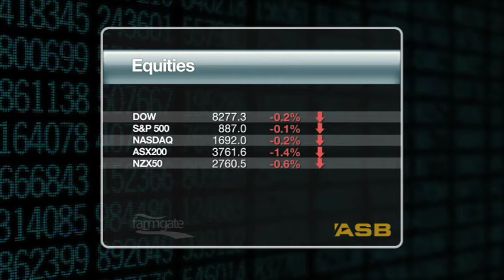ASB Market Update 25 05 09